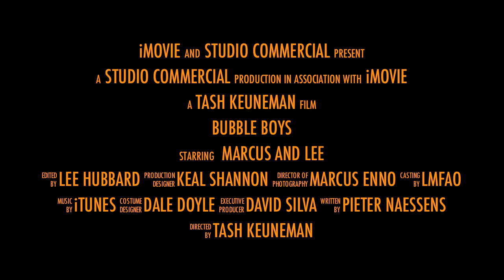Studio Commercial Bubble Boys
Marcus Enno of Studio Commercial and Lee Hubbard of Momentum WorldWide Australia are in the quest of their lives: to capture the perfect bubble against a blue sky. Who knows the extremes of the human condition they will push themselves into for the one great shot?